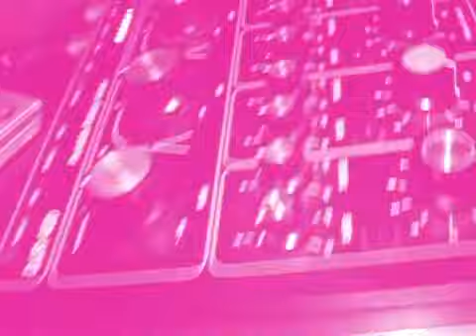"We Ride" (Mary J Blige) Deep House Remix by Mr Delete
Deep House Remix By Mr Delete for Marklor Rec.
Party takes @ DANCE CULTURE PARTY
DJOON CLUB. PARIS
Thanks to all people who support soulful music
HOUSE NATION UNDER A GROOVE!!!